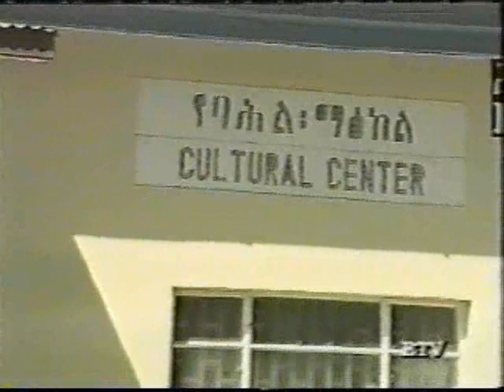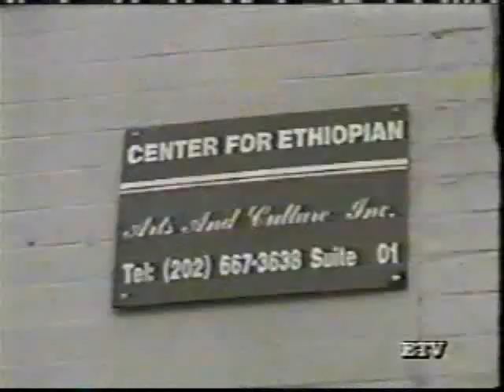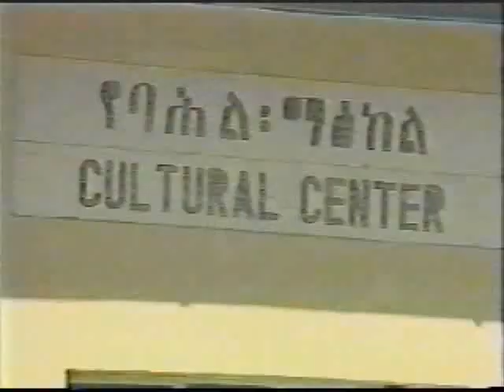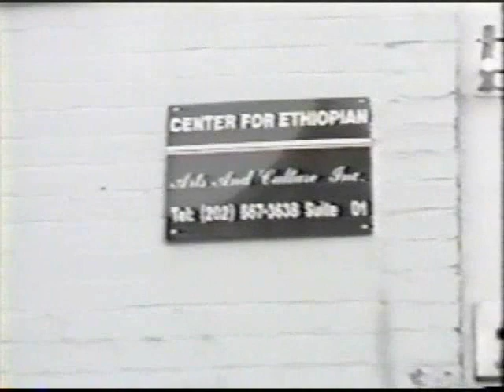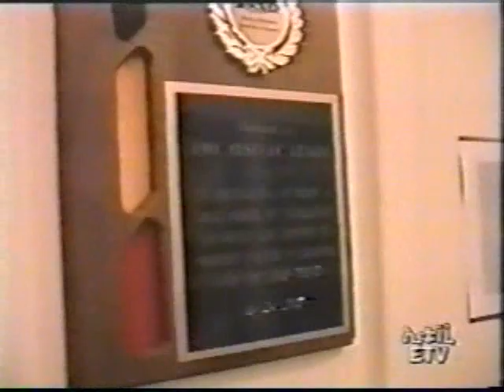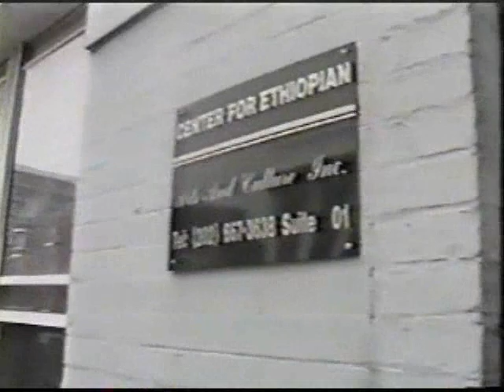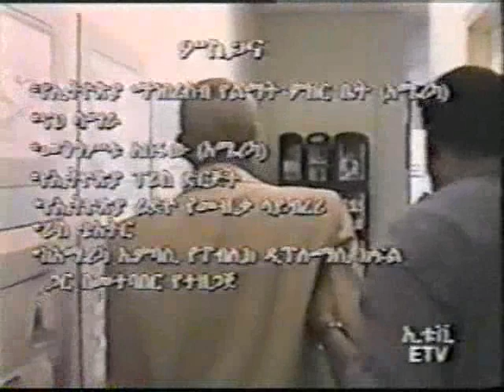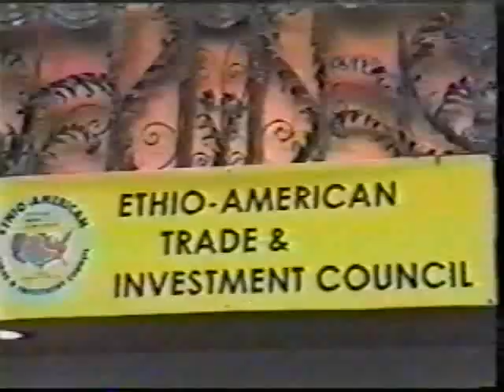Documentary on the Life of Ato Tesfaye Lemma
Ethiopian Television documentary on the life of Ato Tesfaye Lemma, Director of the Ethiopian Orchestra, Tesfa Ethiopian Museum and the Nile Ensemble. Uploaded by Andrew Laurence.